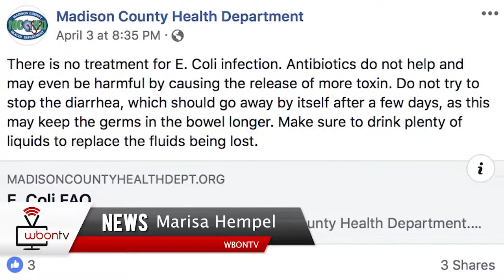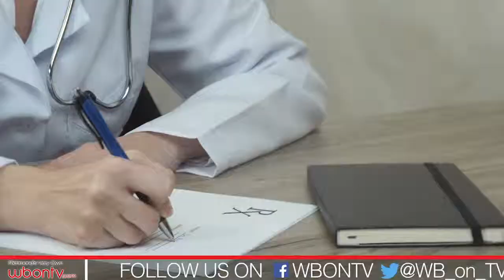e coli outbreak